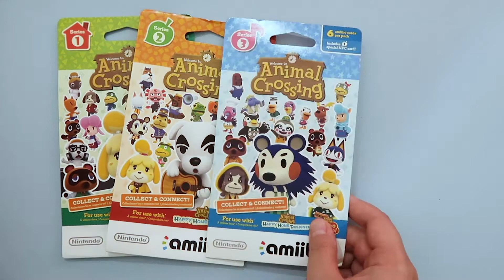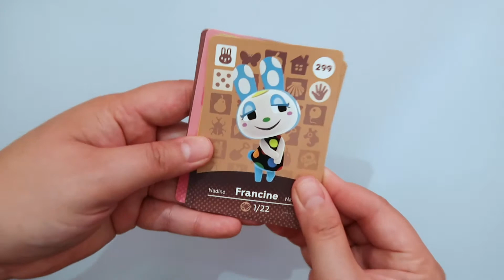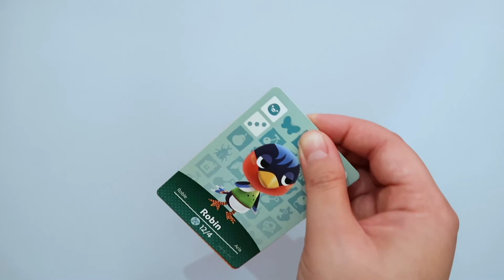Animal Crossing Amiibo Card Unboxing #2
Four more amiibo card packs... again! Hope you enjoy the quick unboxing.